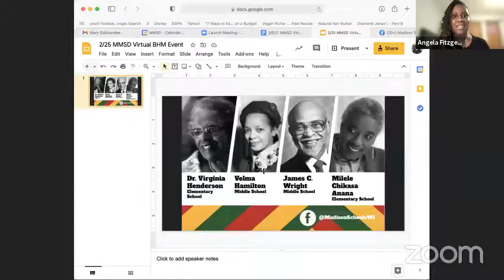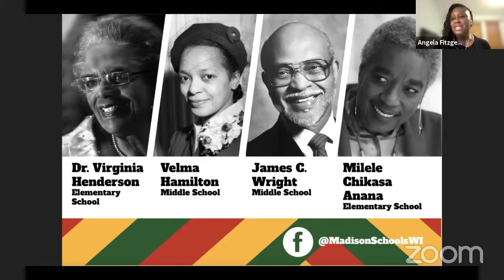Black Leader Legacies and MMSD Schools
Did you know that four MMSD schools are named for Black Madisonians who were trailblazers in Madison’s civil rights and education communities and instrumental in dismantling systemic racism in this city?

In this special conversation, we explore the stories behind how James C. Wright Middle School, Velma Hamilton Middle School, Dr. Virginia Henderson Middle School and Milele Chikasa Anana Elementary schools were named.